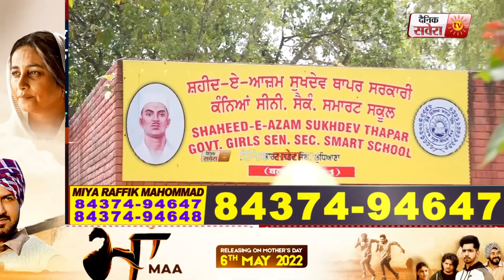Covid Guidelines ਦੀ Ludhiana Govt. School 'ਚ ਕਿੰਨੀ ਹੋ ਰਹੀ ਪਾਲਣਾ, ਦੇਖੋ Report